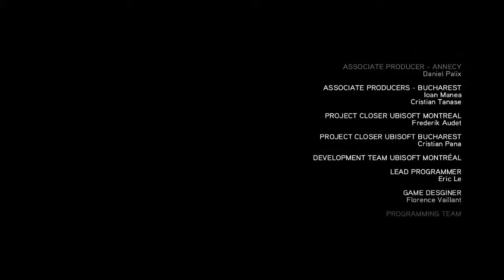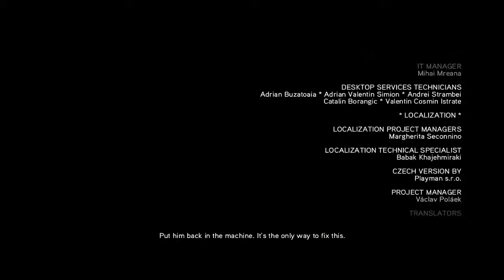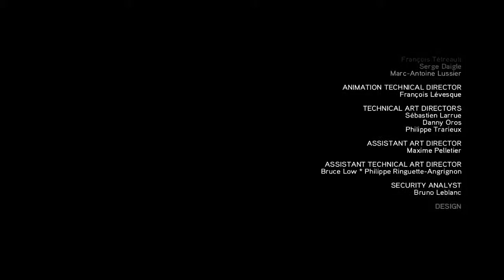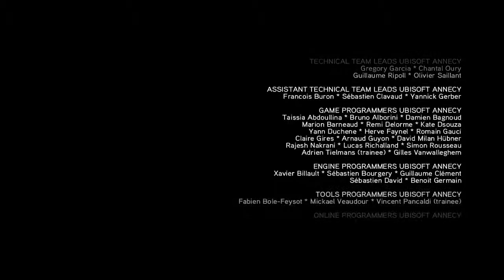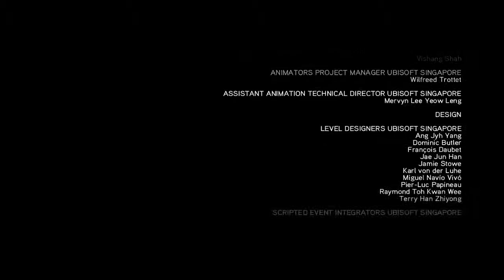Assassin's Creed: Brotherhood [Walkthrough] Part 21 [Ending]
Desmond's story continues where it left off, in 2012. After escaping the Templars' attack at the end of Assassin's Creed II, Desmond Miles, Lucy Stillman, Rebecca Crane, and Shaun Hastings flee to Monteriggioni, establishing a new hideout in the ruins of the Villa Auditore. After restoring the electricity in the old tunnels under the villa, the player once again takes control of Ezio Auditore through Desmond's genetic memory...